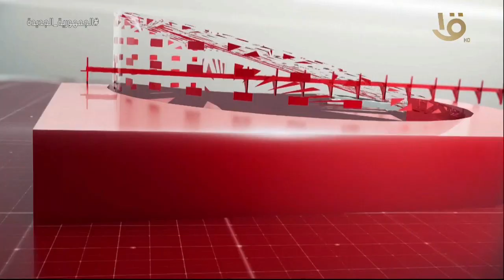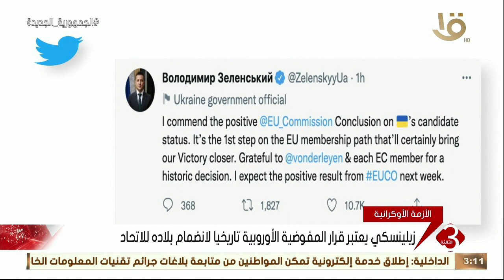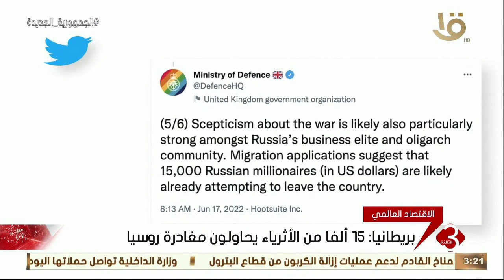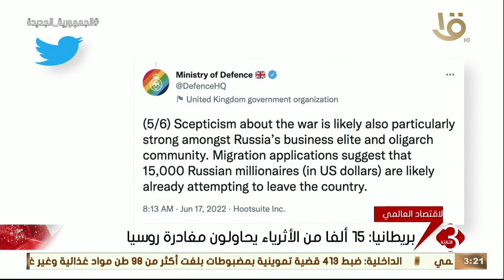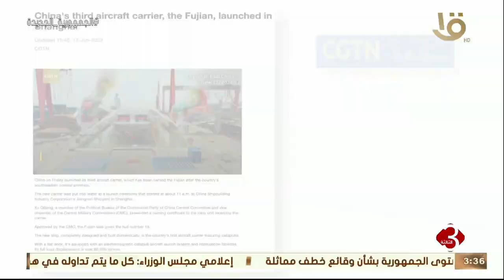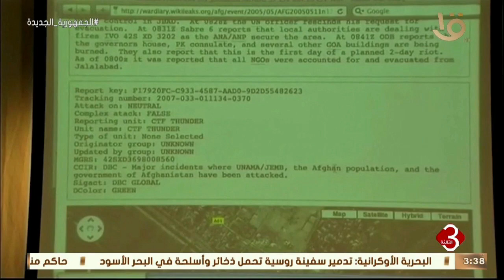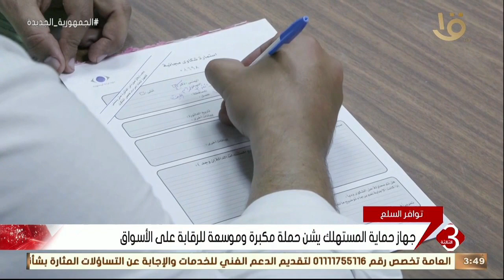نشرة الثالثة | أهم الأخبار السياسية والأقتصادية محليا وعالميا .. الحلقة الكاملة 17-6-2022